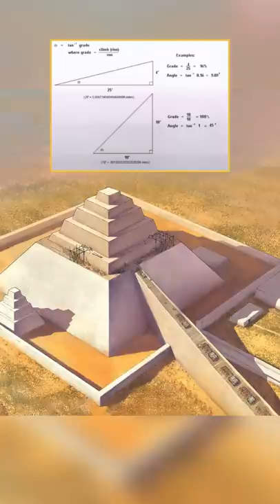caocuongvu | Bí ẩn cấu trúc bên trong Kim tự tháp | Sự Thật Là Lùng Mà Bạn Chưa Bao Giờ Biết